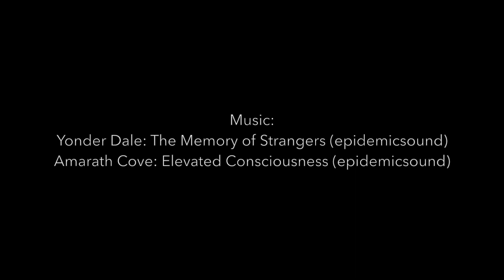Fairylands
Woodland photography by Dag Ole Nordhaug